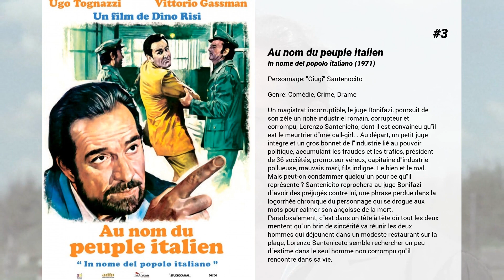Les meilleurs films de Simonetta Stefanelli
Les meilleurs films de Simonetta Stefanelli nous présente...

5. Grandi magazzini

4. Trois frères
Lorsque leur mère décède, trois frères convergent vers leur village natal pour des retrouvailles particulières, en compagnie de leur père.

3. Au nom du peuple italien
Un magistrat incorruptible, le juge Bonifazi, poursuit de son zèle un riche industriel romain, corrupteur et corrompu, Lorenzo Santenicito, dont il est convaincu qu'il est le meurtrier d'une call-girl. . Au départ, un petit juge intègre et un gros bonnet de l'industrie lié au pouvoir politique, accumulant les fraudes et les trafics, président de 36 sociétés, promoteur véreux, capitaine d'industrie pollueuse, mauvais mari, fils indigne. Le bien et le mal. Mais peut-on condammer quelqu'un pour ce qu'il représente ? Santenicito reprochera au juge Bonifazi d'avoir des préjugés contre lui, une phrase perdue dans la logorrhée chronique du personnage qui se drogue aux mots pour calmer son angoisse de la mort. Paradoxalement, c'est dans un tête à tête où tout les deux mentent qu'un brin de sincérité va réunir les deux hommes qui déjeunent dans un modeste restaurant sur la plage, Lorenzo Santeniceto semble rechercher un peu d'estime dans le seul homme non corrompu qu'il rencontre dans sa vie.

2. Le Parrain, 3e partie
Atteignant la soixantaine, Michael Corleone désire à la fois renouer avec les siens et se réhabiliter aux yeux de la société, surtout de l'Église. Il arrivera presque à ses fins, mais sa vie passée et ses anciens ennemis le rattraperont plus vite. Michael Corleone est fatigué. Il veut prendre ses distances avec les activités mafieuses de sa famille. Il veut convertir ces activités en affaires légales. Kay, son ex-femme, lui fait même accepter que leur fils devienne un chanteur d'opéra et ne reprenne pas les activités familiales. Pendant ce temps, la fille de Michael, Mary, et son neveu, le fils de Sonny, Vincent, nouent une idylle qui n'est pas la bienvenue dans la famille. Il décide d'aider le Vatican à renflouer ses caisses et reçoit en échange le contrôle d'une entreprise immobilière leur appartenant. Attisant la jalousie de ses pairs, Michael échappe de justesse à un attentat commis par l'un d'eux. Vincent se propose alors pour reprendre les affaires de la famille en main.

1. Le Parrain
La Seconde Guerre mondiale vient de s'achever. À New York, le ' parrain ' Don Corleone, l'un des chefs respectés de la mafia, se sent vieillir. Il refuse de s'adapter à son temps et de se lancer, comme ses pairs, dans le trafic de drogue. Une frilosité qui entrave la bonne marche des affaires des autres ' familles ' et qui lui vaut d'être la cible d'un attentat. Don Corleone survit à ses blessures, mais reste très diminué. Mike, son plus jeune fils, qui jusque-là se tenait à l'écart des affaires de son père, devient le plus dévoué de ses héritiers. Plus efficace que ses frères, Sonny et Fredo, il venge son père et organise l'élimination de ses adversaires…